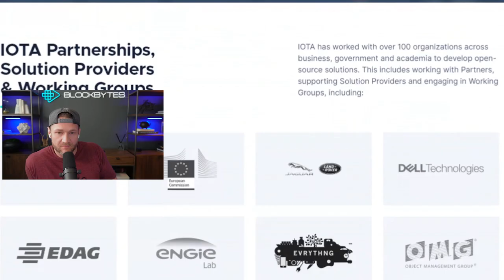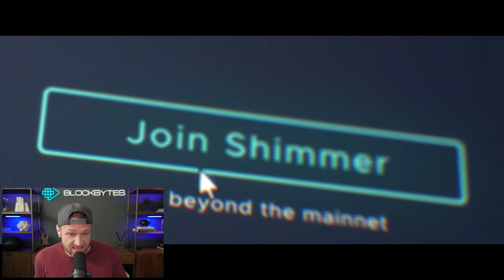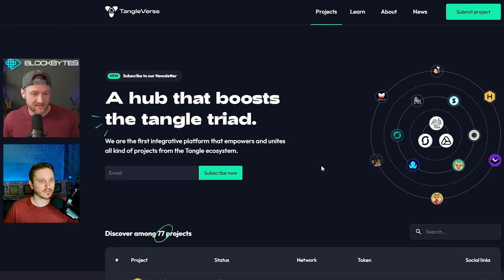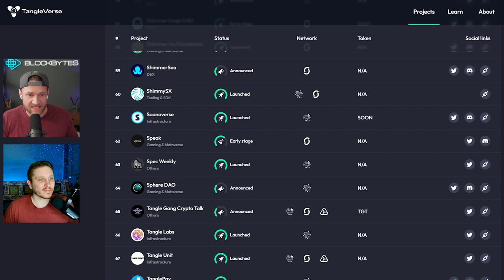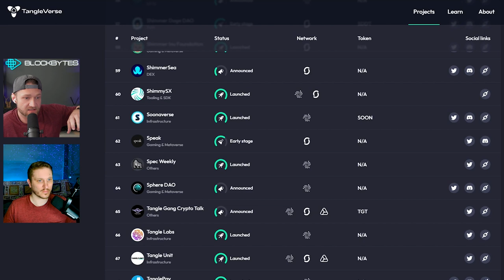The Beginning of the Shimmer Network by IOTA Foundation (SOON!)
Crypto News and Upcoming DeFi Strategies! The IOTA Foundation is preparing their launch of the Shimmer Network. Blockbytes team explains why they are excited about the potential of this new layer1 network in the blockchain space.

Blockbytes | @blockbytescom
Austin Rampt | @austin_bbytes
Clay Kilgo | @Crypto_Klay